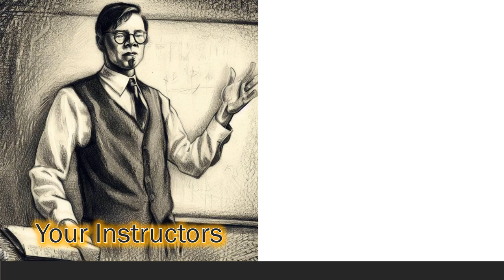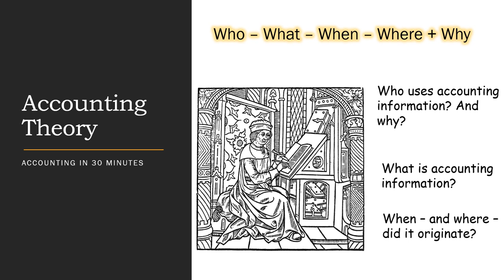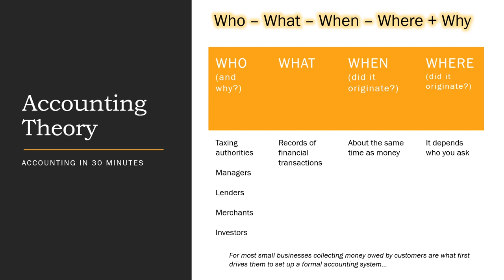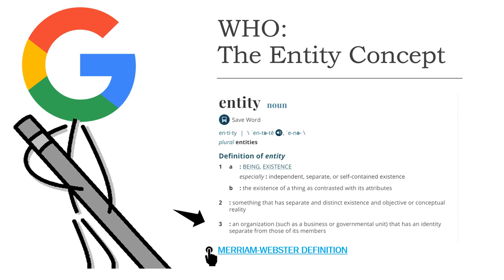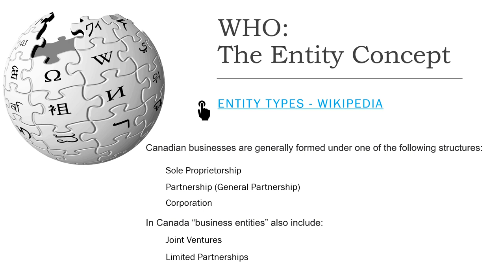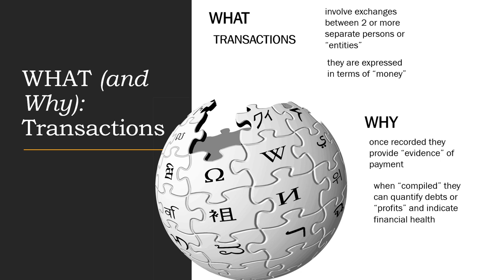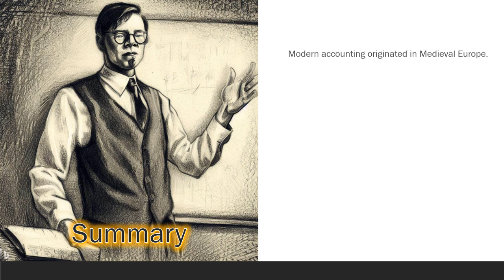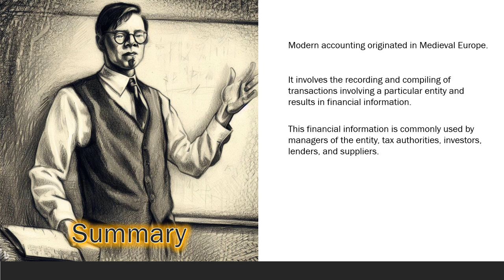ACCOUNTING THEORY - PART 1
Double-entry accounting is brilliantly and elegantly simple.

The SMALL BUSINESS ANALYSTS SOCIETY OF CANADA put this first of 2 videos together as a part of its introductory accounting course. In this video, we cover the WHO - WHAT - WHEN -WHERE + WHY of accounting.